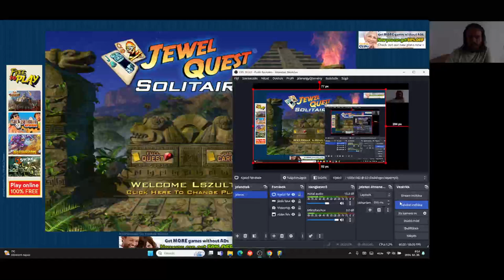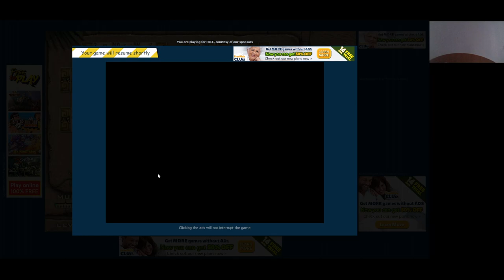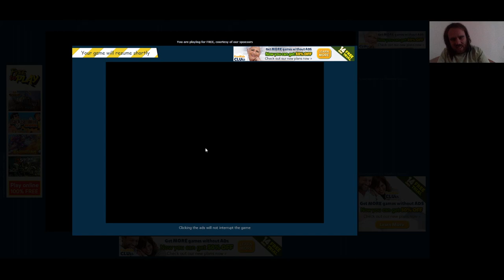Jewel Quest Solitaire Expert: Gold Book 2 level 4-6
Expert: Gold Book 2 level 4-6